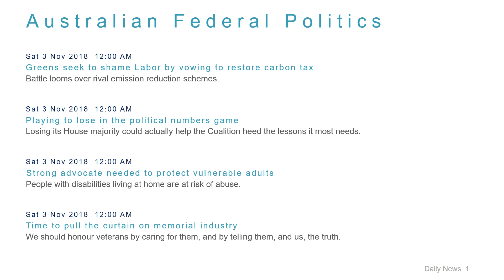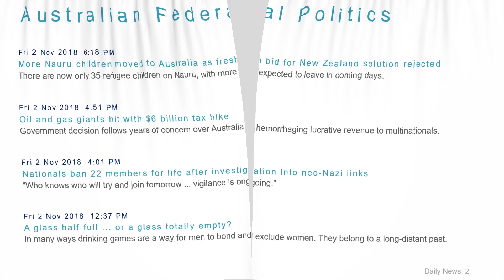Political News Headlines for 3 Nov 2018 - 8 AM Edition